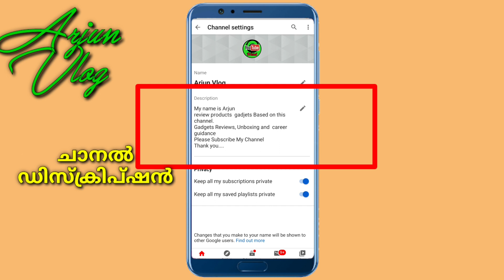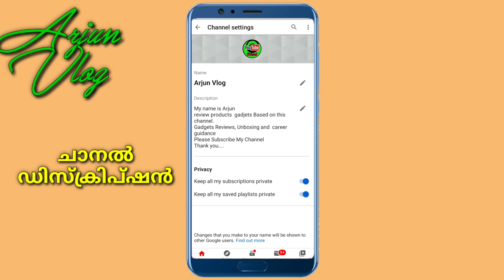How to add and edit description in your youtube channel? യൂട്യൂബർ ആണോ തീർച്ചയായും ഇത് ചെയ്തിരിക്കണം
Youtuber friendly topics...
How to add and edit description in your youtube channel?